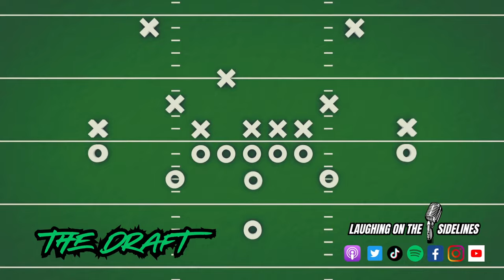Wedding Hangover & Our Favorite Dog Breeds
On this week's episode, Jeremy Joseph now has a very expensive, well-trained dog, and Scotty recovers from Fred's wedding. Tom Brady gets epically roasted, and his ex wife is not happy about it. Have you ever been permanently been kicked out of an establishment, and how old is too old to be playing video games? What are some bad names for a monster truck, and what movies would be better if the main protagonist were fat? What are your favorite dog breeds, and could you wear a "Guardian Cap" all of the time? Enjoy another episode, and keep on laughing!